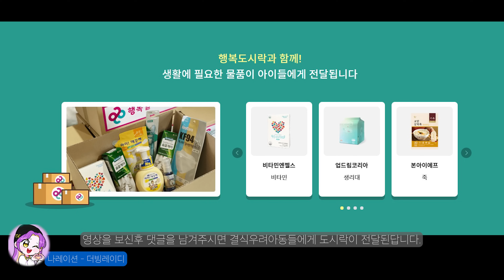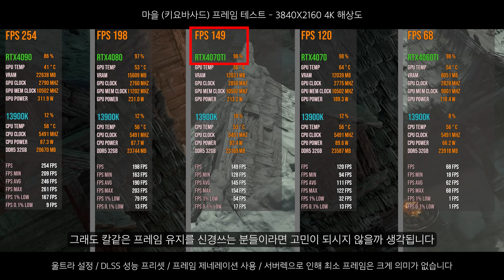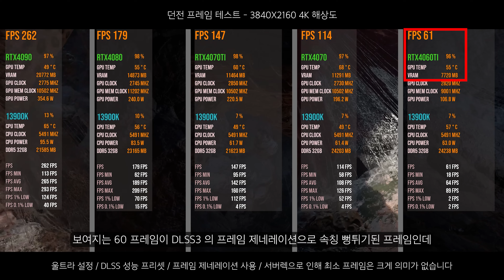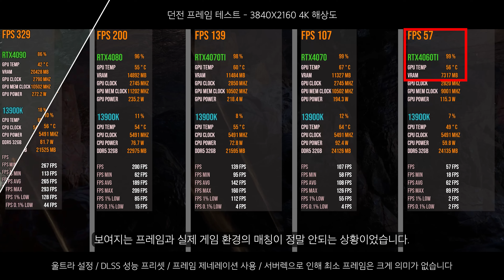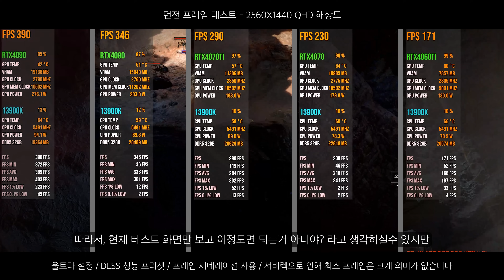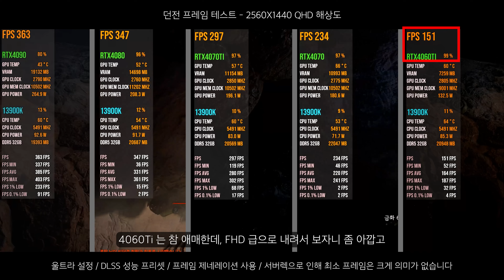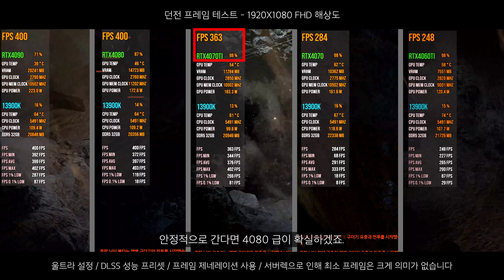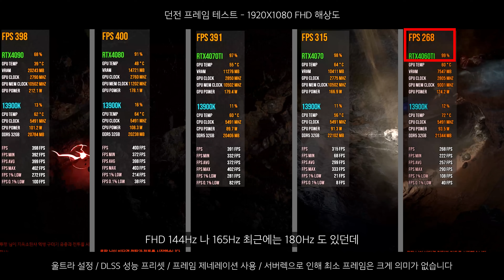[4K] 어떤 그래픽 카드를 써야할까? 디아블로4 / RTX 40 시리즈 총 정리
디아블로4 어떤 그래픽 카드를 써야할까? RTX 40 시리즈를 모두 살펴봤습니다

CPU : i9-13900K
M/B : ASUS Z790 MAXIMUS HERO
RAM : ADATA DDR5 6400MHz - 32GB
VGA : Colorful RTX 4090 Neptune
SSD : CORSAIR MP600 PRO 2TB x 2EA
PSU : SEASONIC PX-1600W
COOLER : CORSAIR H170i ELITE LCD Display Liquid CPU COOLER

CPU : i9-12900K
M/B : ASUS Z690 MAXIMUS HERO
RAM : ADATA DDR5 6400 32GB
VGA : Nvidia RTX 3090 Ti Funders Edition
SSD : Corsair MP 600 Pro 2TB
PSU : Seasonic TX-1000W

CPU : i9-11900K
M/B : ASUS Z690 APEX
RAM : Gskill Royal 4400MHz - 16GB
VGA : RTX 3090
SSD : SS 980 PRO 1TB / SS 970 EVO PLUS 2TB
PSU : SUPERFLOWER 850W
COOLER : ASUS ROG STRIX LC 360 RGB

CPU : 5800X
M/B : ASUS  CROSSHAIR VIII
RAM : Gskill Royal 3600MHz - 16GB
VGA : RTX 3080

CPU : 10980XE
M/B : Asus x299
RAM : Corsair Vengeance (3200MHZ CL16) 128GB
VGA : RTX 3090Ti
SSD : 970 EVO PLUS 2TB x 2EA + 16TB SSD
PSU : Seasonic 1000W
COOLER : COOLER MASTER ML 360R

CPU : i9-10900K
M/B : ASUS Z490 MAXIMUS HERO
RAM : Corsair dominator (3200Mhz CL16 32GB)
VGA : RTX 2080Ti
C/B : AverMedia 4K live
C/B : AverMedia Mini
C/B : Cam link
SSD : 960 EVO Nvme M.2 SSD 1TB x 2EA
PSU : Seasonic 1300 W
Cooler : CORSAIR 240 AIO

- 모니터 -
LG 32GQ950 (벤치 게이밍 메인)
삼성 오디세이 아크 (인테리어 소품)